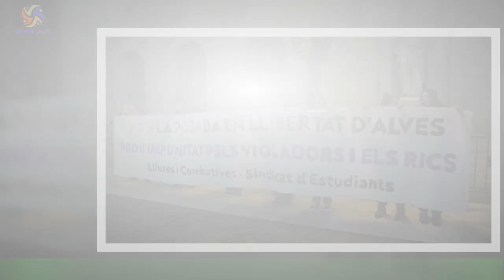Indemnizado con 160.000 euros un policía herido Barcelona tras la sentencia del 'procés'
El Tribunal Superior de Justicia de Galicia (TSJG) ha ordenado a la Policía Nacional que indemnice con 165.258 euros a un agente que sufrió un traumatismo craneoencefálico en los disturbios habidos en Barcelona tras la sentencia del 'procés',ya que a los 41 años vio "arruinado su futuro" y se ha tenido que jubilar. El agente,